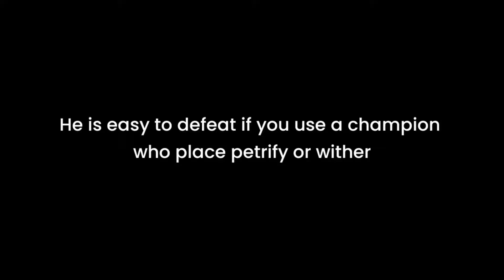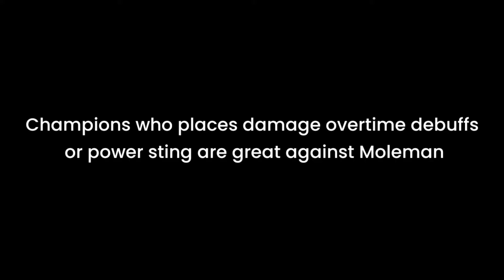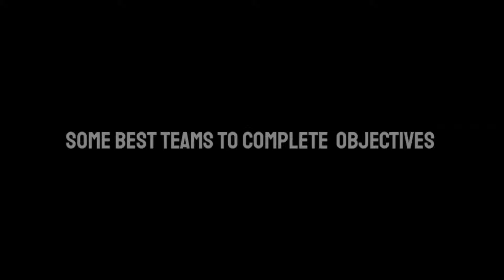Summer of Suffering |Gauntlet| Guide | - Right path - Marvel Contest of Champions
Carl Casey @WhiteBatAudio

Timestamps-

00:00- intro
00:28 - Toad
06:22 - The Destroyer
12:19 - Moleman
17:08 - Infamous iron man
21:36 - some best teams to complete 4 objectives